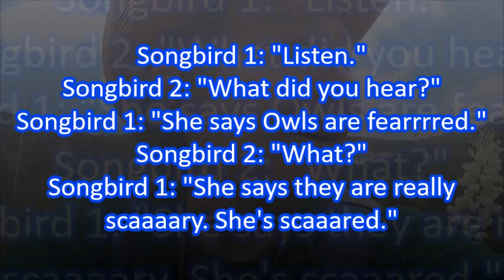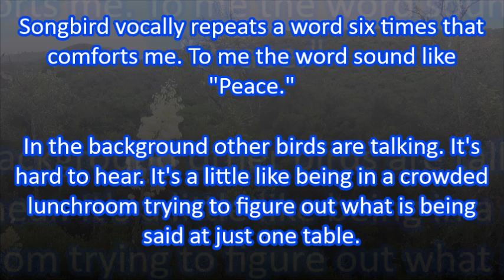Chaparral Wildlife Chats 2: Hens and Roosters and Songbirds and Owls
This is the second of several Chaparral Wildlife Chats. All the chats happened during the same hike.

VIDEO CREDITS